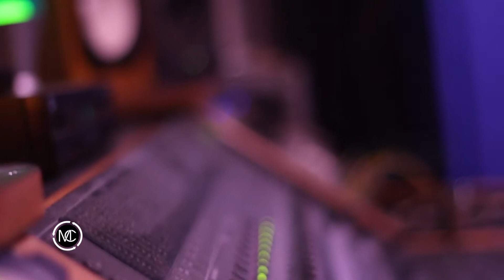Mad Ciphas Episode 11 "Hard To Earn"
MadCiphas.com Episode 11 “Hard To Earn” presents Washington Heights, NY and UPTNY representor Boston with an assist from Makarel followed by Cleveland, OH’s own the young phenom Ezzy

Beat by Roctimus Prime

YouTube.com/MadCiphasTV

Executive Producers: Stalin Crespo, Gee Rivera, Gabo Herarte
Directors: Stalin Crespo, Gabo Herarte and Adama Filmz
Editor: Stalin Crespo